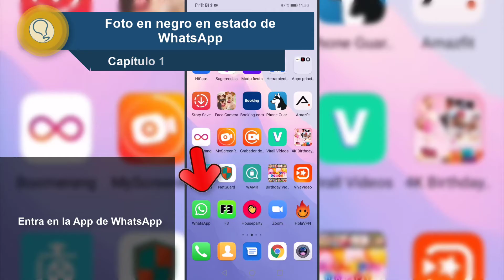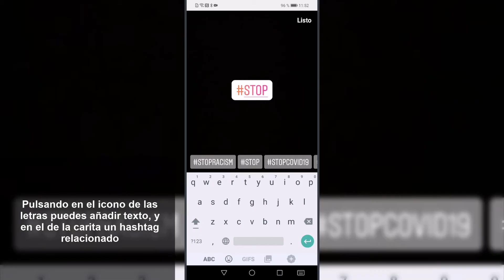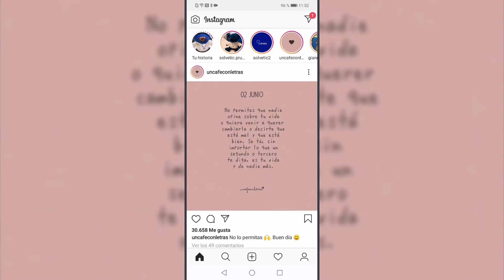⬛ FOTO EN NEGRO en ESTADO WHATSAPP o HISTORIA INSTAGRAM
Videotutorial de Solvetic para saber cómo poner foto en negro en estado WhatsApp o historia Instagram y el paso a paso que tienes que realizar para esto 📝 𝗠𝗔𝗦 𝗧𝗥𝗨𝗖𝗢𝗦 𝗜𝗡𝗦𝗧𝗔𝗚𝗥𝗔𝗠 📝 𝗠𝗔𝗦 𝗧𝗥𝗨𝗖𝗢𝗦 𝗪𝗛𝗔𝗧𝗦𝗔𝗣𝗣

Gracias a este tutorial en forma de vídeo conocerás el procedimiento a realizar para poner una foto en negro en historia Instagram o estado de Whatsapp y el paso a paso para hacerlo.

 》CAPÍTULOS《

𝟏. Poner foto en negro en estado WhatsApp

𝟐. Poner foto en negro en historia Instagram